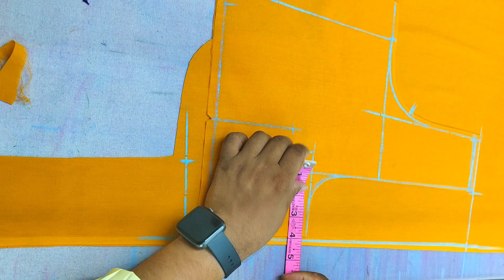princess cut long blouse cutting and\blouse astin new design cutting@AfrozTailor9432 shortsfeed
princess cut long blouse cutting and\blouse astin new design cutting‎@afrozansari8140  \

princess cut long blouse cutting and
stitching
blouse astin new design cutting
perfect princess cut blouse cutting
suit sleeves design cuting and stitching
princess cut saree blouse
blauj cutting and silai
viral neck design cutting and stitching
unique blouse cutting
blouse cutting and stitching
fresh cut blouse
famous tailors blouse cutting
blouse short sleeves design cutting andstitching

Top traffic sources

Browse features

YouTube search

Suggested videos

Notifications

नॉर्मल बाजू को डिजाइनर कैसे बनाएं/short baju ka design

बाजू डिजाइन बनाने का आसान तरीका /short baju ka design kaise banaye/

baju design banane ka tarika /आस्तीन का डिजाइन कैसे बनाएं/लॉन्ग बाजू का डिजाइन#shorts

बाजू का डिजाइन कैसे बनाएं/baju design banane ka tarika/short baju ka design#shorts#viralshorts#viral
long baju banane ka tarika
love baju ka design
baju ka
baju cutting kaise karen
baju cutting karne ka aasan tarika
long frock cutting

baju ka design kaise banaye /बाजू डिजाइन बनाने का आसान तरीका moin tailor
baju
baju design kaise banaen
design aasteen ki
din kathin karne ka Tarika
aasteen cutting karne
Bahubali film kaise cut Karen
umbrella baju ka design
baju ka design
बाजू का डिजाइन कैसे बनाएं/baju design banane ka tarika/short baju ka design#shorts

tailoring trick and trip/गले को फिनिशिंग कैसे करें/गोल गले में पट्टी कैसे लगाएं

टेलरिंग ट्रक एंड द ट्रिप
silai ka tric
gale mein piping kaise lagaen
piping kaise banaen
Dori piping kaise

tailoring trick and trip/। Lजेंट की स्टिचिंग कैसे करें /how to L giant stitching#shorts

silai ka kam kaise sikhe
tailor ka shop
boutique mein kam kaise karen
without speaking kaise karen
blouse ki cutting kaise karen
saree mein fall kaise lagaen
gale mein piping kaise
agent banane ka tarika
joint stitching kaise karen
joint kaise karen

baju design kaise banaye/बाजू डिजाइन बनाने का तरीका/long baju ka design#shorts viralbaju design kaise banaye/बाजू डिजाइन बनाने का तरीका/long baju ka design#shorts
Austin cutting karne ka Tarika
aasteen ke cutting kaise
circuit design
blouse ki cutting kaise
normal blouse ki cutting
sada blouse kaise cut Karen
pers banane ka tarika
blouse back neck
blouse kaise

designer blouse kaise
aasan tarike se blouse
afroz tailor
afroztailor ka video
hand pers kaise banaen
Hindi film
Bhojpuri film
Hindi gana
bhoot wala video
ki kahani
makeup ka video
mehndi ka design
comedy video
Hindi film
Bhojpuri film
makeup ka video
Israel Hamas news
falsteen news

Afroz tailor

@Cut n Stitching Styles@Madhurafashionkatta@RadhikaTutorials@emodecasuals